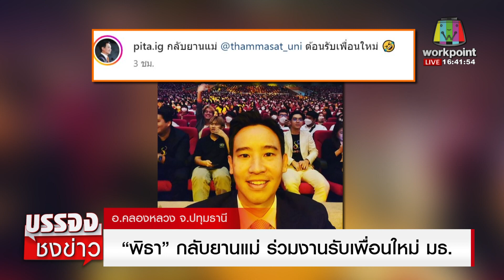สภาล่ม! “วันนอร์” ประกาศเลื่อนประชุม แก้ 272 ปิดสวิตช์ สว. | บรรจงชงข่าว | วันที่ 4 ส.ค.66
การเมือง – ประชุมสภาฯ พิจารณาแก้ไข ม.272 ในวันนี้ เวลา 10.00 น. คนมาไม่ครบองค์ประชุม ก่อนที่หลัง 10.00 น. จะมาเพิ่มจนเริ่มประชุมได้ แต่สุดท้ายแล้วทาง นายวันมูหะมัดนอร์ มะทา ประธานรัฐสภา ก็ให้เลื่อนประชุมไปก่อน ก่อนจะบอกว่า "ขอบคุณครับ" จากนั้นประธานสภาและรองฯ ได้ลุกขึ้นจากบัลลังก์ห้องประชุมทันที โดยไม่ฟังเสียงทักท้วงของ สส. ที่ขออภิปรายต่อ ซึ่งหลังจากนี้คงต้องรอศาลรัฐธรรมนูญวินิจฉัยว่า จะมีคำสั่งอย่างไรในวันที่ 16 ส.ค.อีกครั้ง